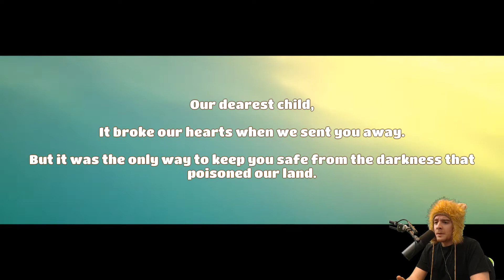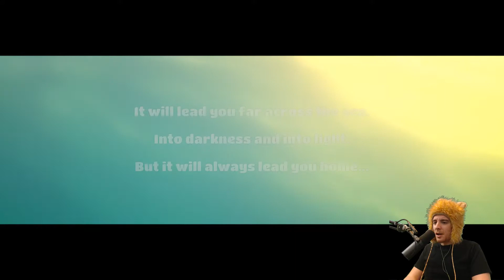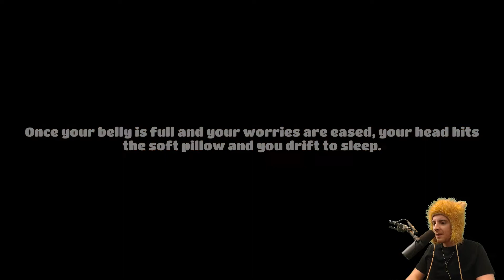Yonder: The Cloud Catcher Chronicles #1 - Where Is My Girlfriend?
Gemea maintains the appearance of a paradise, yet an evil murk has enshrouded the land and its people in despair... As the hero of Yonder you will explore Gemea and uncover the islands secrets and mysteries within yourself.

Check out popular videos here!